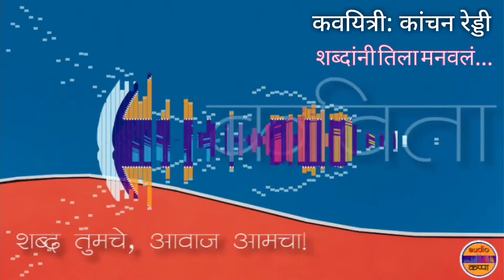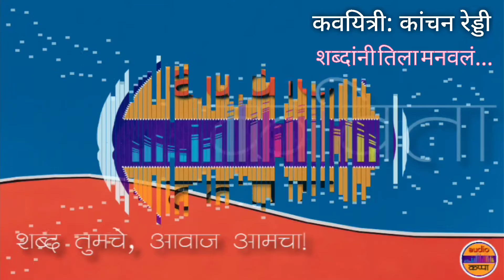Shabdanni Tila Manavale - Marathi Kavita by Kanchan Reddy on Audio Kappa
कविता :  शब्दांनी तिला मनवलं
कवयित्री : कांचन रेड्डी

हि कविता Podcast रुपात खालील माध्यमांमध्ये उपलब्ध आहे.

ऑडिओ कप्पा या चॅनल मध्ये जर तुम्हाला तुमचं लिखाण ऑडिओ रुपात प्रसिद्ध करायच असेल तर अजिबात वेळ न दवडता तुमचं लिखाण या इमेल adress वर त्वरीत पाठवा.
 सोबत पुढील Form देखील भरावा

लिखाण पाठवण्यासाठी
‌लिखाण तुमचं स्वतःचं असावं.
‌लिखाणाचे हक्क Copyrights तुमच्याकडे असावेत.
‌audio कप्पा वर लिखाण प्रसिद्ध करण्यासाठी कुठलंही मानधन दिलं किंवा घेतलं जात नाही.
‌तुमच्या लिखाणा सोबत तुमचा एक फोटो देखील पाठवा ( ऐच्छिक )